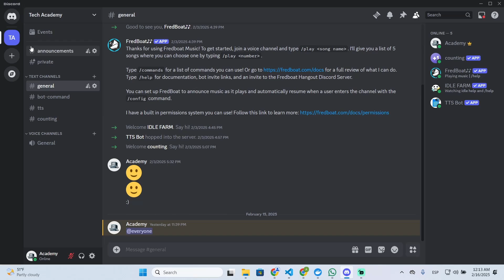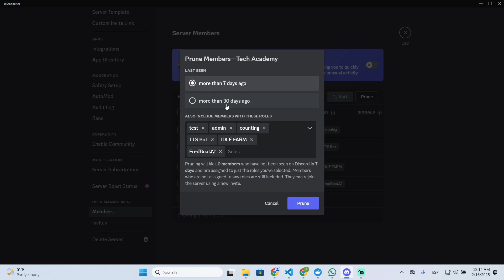How To Kick All Inactive Members at Once on Your Discord Server (2025) - Quick Tutorial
In this tutorial, you will learn how to kick all inactive members at once on your Discord server step by step. This guide will show you how to use Discord’s Prune Members feature, manage inactive users, and keep your server active and organized. Follow this easy method to remove inactive members efficiently.